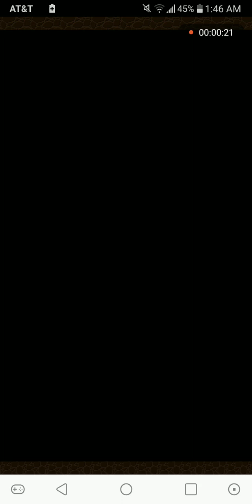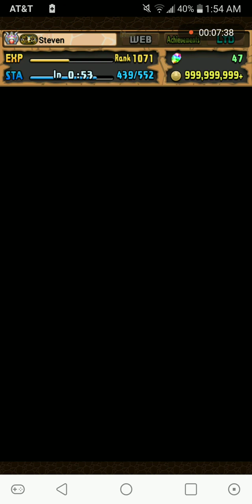Puzzle & Dragons: Grannerv x Kurotobi vs. April Quest Lv.13